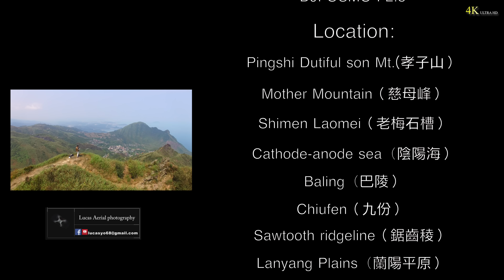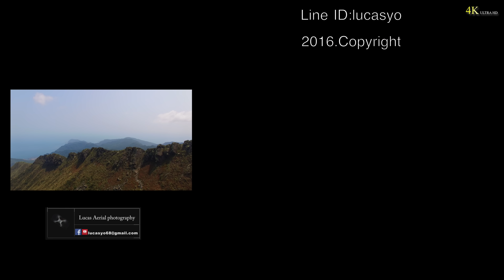Open Your Eyes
調整為4K畫質觀看為最佳
花費了將近三個月的時間趁著新聞專題採訪休假時
騎著機車，甚至登山...只為了拍攝景色
包括半夜不睡覺跑去追星空(槓龜率超級高)

當然這其中浪費掉了許多下雨天的日子
包括整個連假都是處於霧霾的日子
這支影片暫時以北台灣以及東半部為主

日後開始往南走 甚至外島
 若有機會不是因為出國新聞採訪出差的話
或許可以拍攝國外的景色
台灣還有很多祕境美景等著你我去發掘
只是過程可能會很累人 但是值得
用不同的角度看世界
請珍惜我們的大自然環境